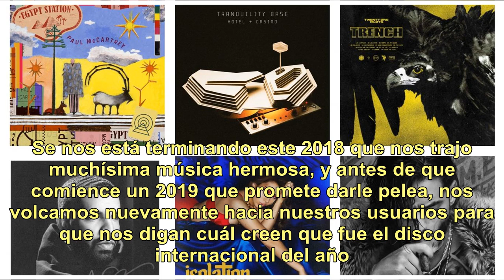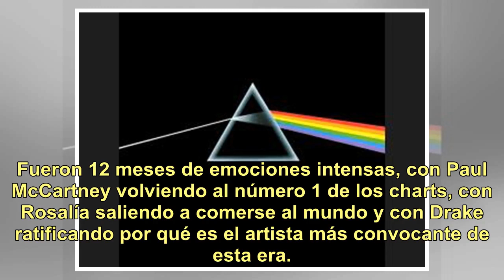¿Cuál fue el mejor disco internacional del año?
Publicada: 11/12/2018, 13:11hs. Compartir en FacebookCompartir en TwitterLos discos de McCartney, Artics Monkeys, Twenty One Pilots, Drake, Kaki Uchis y Maluma, entre otros. Se nos está terminando este 2018 que nos trajo muchísima música hermosa, y antes de que comience un 2019 que promete darle pel...